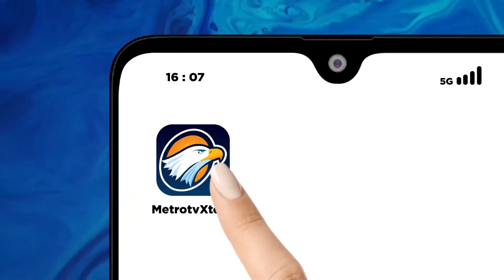Bongkar Rumah Produksi Film B1ru Jaksel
MetroTV, Pihak Kepolisian menyita aset dari rumah produksi film b1ru yang ada di Jakarta Selatan untuk dijadikan barang bukti dan terus memburu para pelaku yang masih buron.